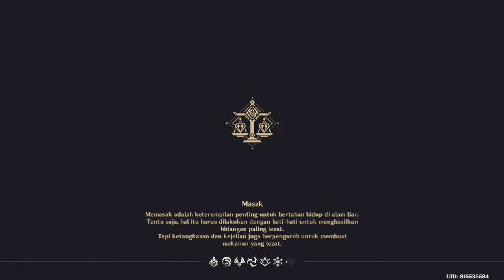Xiao Story Quest Part 2 [Genshin Impact] (Japanese Dub & Indonesian Sub)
I forgot to upload this